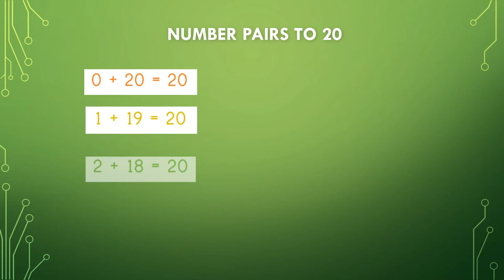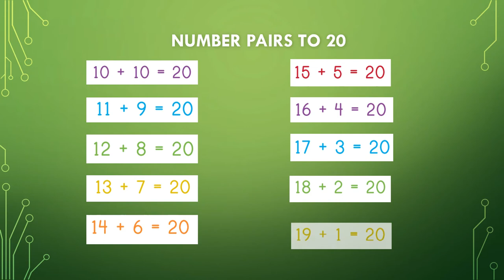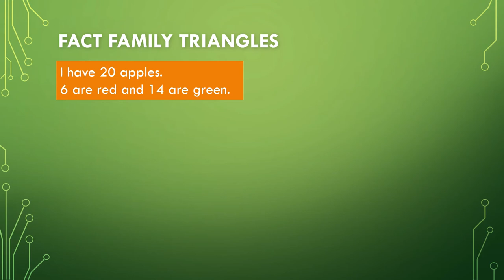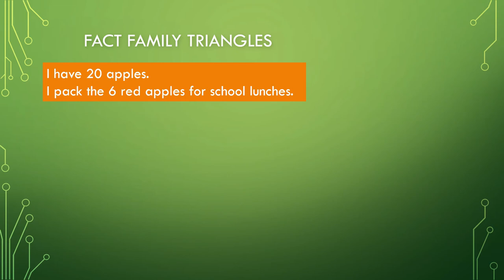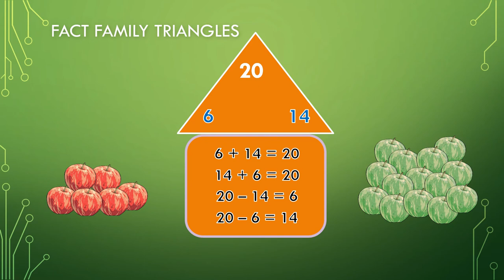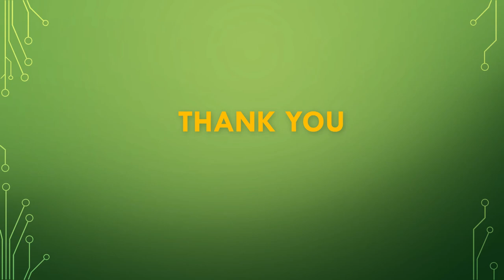NUMBER PAIRS BETWEEN 10 TO 20 || MATH GRADE 2